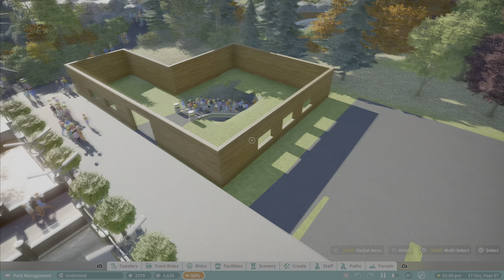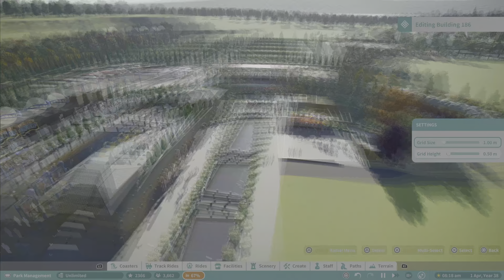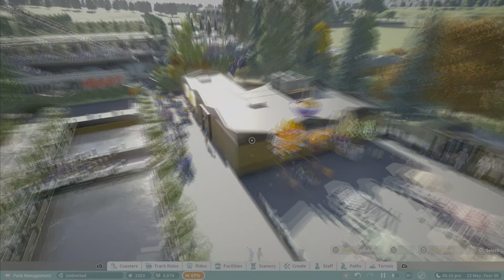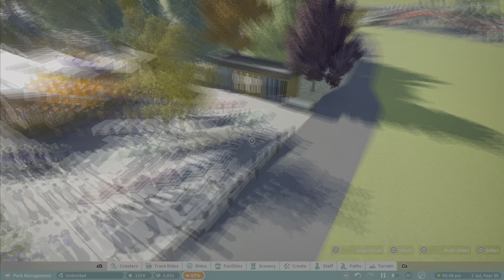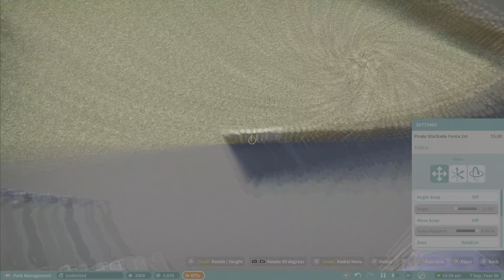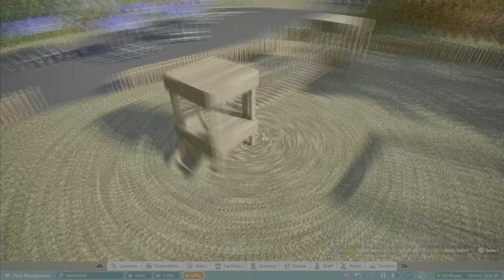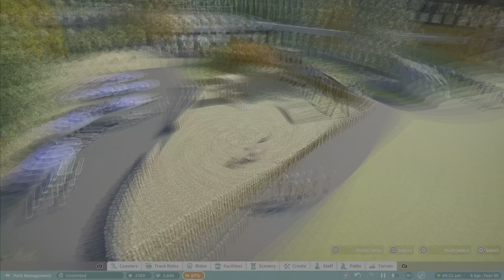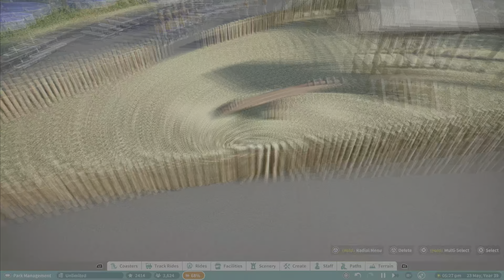Apologies are needed! Planet Coaster PS5 Episode 10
We made it to double digits! i hope everyone is enjoying the videos, im working extremely hard on imcreasing the production and quality of videos and i hope that is coming across.